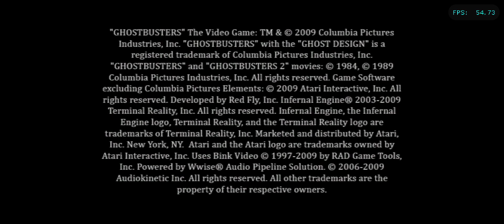Ghostbusters: The Video Game on Google Pixel 7 | Dolphin Emulator (Android) Nintendo Wii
Ghostbusters: The Video Game for the Nintendo Wii emulation gameplay on the Google Pixel 7 (not the Pro model) Android phone via the Dolphin 5.0 emulator (dev build 20237).

I decided to upgrade to a Google Pixel 7 and figured I would see how well it handles video game emulation. It seems to run GameCube and Wii games pretty well at 2x resolution, which actually looks really nice and crisp on the phone's display.

For GameCube games, I am using a real GameCube controller connected to my phone via an OEM Wii U GameCube controller adapter (I use a USB hub that connects to the phone via a USB C to A adapter... the adapter the phone comes with works fine).

For Wii games, I use a real Wii remote / nunchuck connected to my phone via a Mayflash DolphinBar (requires a USB C to A adapter... the one the phone comes with works fine).

GOOGLE PIXEL 7 SPECS:
- 6.3-inch OLED / 20:9 aspect ratio / Up to 90Hz screen
- 8 GB LPDDR5 RAM
- 128 GB or 256 GB UFS 3.1 storage

My Dolphin emulator settings for the Pixel 7:

CONFIG - GENERAL
- Dual Core [x]
- Speed Limit: 100%
- Enable Savestates [x]

CONFIG - INTERFACE
- Screen Orientation During Emulation: Landscape
Everything else is checked and the app theme is "Default"

CONFIG - AUDIO
- DSP Emulation Engine: DSP HLE (recommended)
- Audio Stretching [ ] (OFF)

CONFIG - PATHS
Untouched--I didn't mess with any settings here

CONFIG - WII
Note: The only thing I messed with here is under Wii Remote settings (I have a Mayflash Dolphinbar that I use with a real Wiimote). If you don't have this, then you don't need to change anything here.
- Wii Remote Rumble [x]
- Wii Remote Continous Scanning [x]
- Wii Remote Speaker [x]

CONFIG - ADVANCED
- CPU Core: JIT Recompiler for ARM64 (recommended)

CONFIG - LOG, DEBUG, & USER DATA

GRAPHICS SETTINGS
- Video Backend: OpenGL or Vulkan (OpenGL is a bit slower, depending on how demanding the game is, in my experience, but it is less buggy/glitchy than Vulkan).
- Show FPS [x]
- Shader Compilation Mode: Hybrid Ubershaders (seems to work best for the games I have tested so far)
- Compile Shaders Before Starting [x]

GRAPHICS SETTINGS - ENHANCEMENTS
- Internal Resolution: 2x Native
I didn't mess with any other settings here

I didn't change anything under Hacks or Advanced under Graphics Settings.

GAMECUBE INPUT
- GameCube Controller 1: GameCube Adapter -- I use an OEM Wii U GameCube Controller Adapter along with an OEM GameCube controller.

WII INPUT
- Wii Remote 1: Real Wii Remote (DolphinBar required) -- For Wii games, I use the Mayflash Dolpinbar along with an OEM Wii remote / nunchuck (if the game uses one)

Free Emulator doesn't host roms, we only host emulators. Please don't ask for roms.